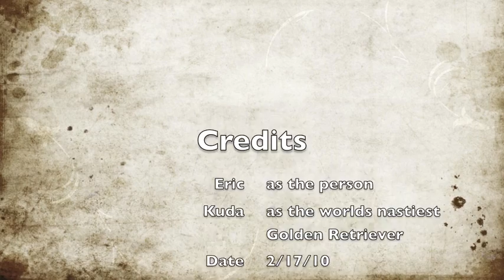The Worlds Nastiest Golden Retriever; A MUST SEE DOG ATTACK VIDEO!!!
SORRY, NO HD. USED THE BUILT ON CAMREA ON MY I-MAC USING PHOTOBOOTH.

This is my dog Kuda or Ben Herr (cause of the sound when he growls he goes HERRRRRR!) well anyway. This is me petting him on the head and him totally freaking out because of it. Near the end, he actually gets a hold of my finger. Hopefully this is a lesson to everyone on youtube to never trust a dog on appearance, they may look innocent on the outside, but on the inside they could be real pricks and there may always be the possibility that you'll get bit just like i did in this video. Yeah i'm use to getting bit by my own dog but other people aren't use to this so i thought i would post this.